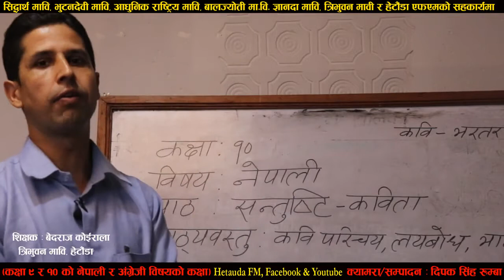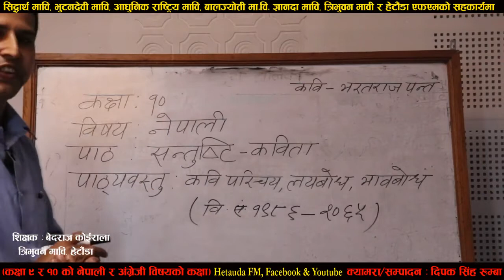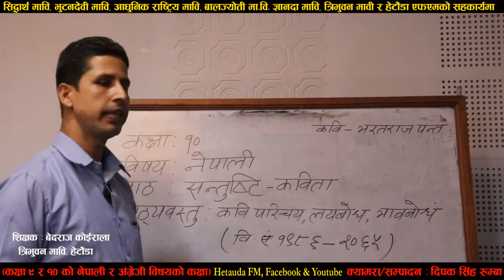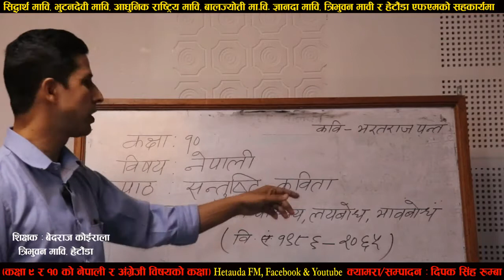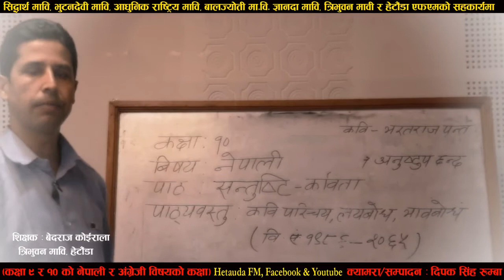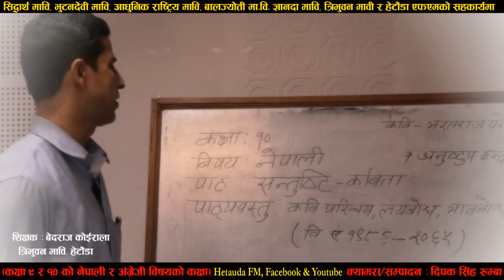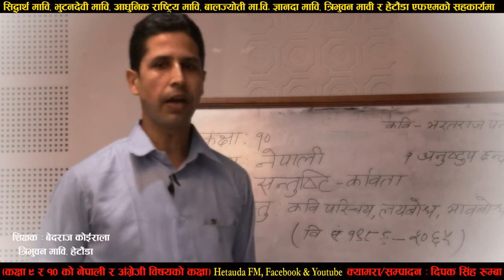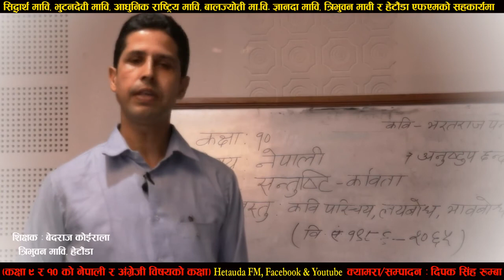Virtual Class: Nepali Book Class 10 Day 8 कक्षा दश नेपाली कक्षा -Bedraj Koirala Hetauda Fm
कोभिड १९ अर्थात कोरोना भाइरसको कारण रोकोकिएको पठन पाठनलाई मध्यनजरगरि सिद्धार्थ मावि, भुटनदेवी मावी, आधुनिक राष्ट्रिय मावि, बालज्योती मा.वि. ज्ञानदा मावि र त्रिभुवन मावी लगायतमा बिद्यालयसंगको सहकार्यमा अनुभवी र योग्य शिक्षकहरुद्वारा कक्षा ९ र १० को नेपाली र अंग्रेजी विषयको रेडियो भर्चुअल कक्षा ।